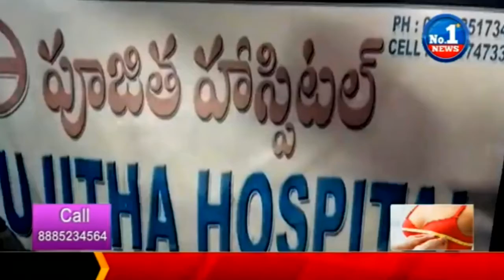Pregnant Woman Died due to Doctor's Negligence in Visakha || No.1 News